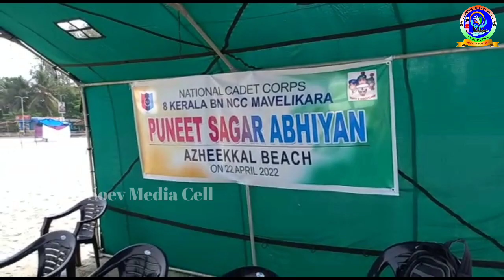ലോകഭൗമ ദിനത്തിൽ 8 Kerala&11 Kerala NCC BN ഉം SOEV യും ചേർന്ന് ആലപ്പുഴ & അഴീക്കൽ ബീച്ച് ശുചീകരിച്ചു.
ലോകഭൗമ ദിനത്തിൽ 8 Kerala NCC BN ഉം SOEV യും ചേർന്ന് അഴീക്കൽ ബീച്ചും &11 Kerala NCC BN ഉം SOEV യും ചേർന്ന് ആലപ്പുഴ  ബീച്ചും ശുചീകരിച്ചു. കൂടാതെ രണ്ടിടത്തും നടന്ന ചടങ്ങിൽ നീണ്ട രാജ്യ സേവനത്തിനു ശേഷം റിട്ടയർ ആയി എത്തിയ ജവാന്മാരെയും ഇക്കഴിഞ്ഞ REPUBLIC ദിനത്തിൽ കേരളത്തെ പ്രതിനിധികരിച്ചു പരേഡിൽ പങ്കെടുത്ത NCC കുട്ടികളെയും SOEV യുടെ മെംബേർസ് ആദരിച്ചു.

Song details
1
Song :Aalippazham pole
Lyrics : Aswin Krishna
Singer: Madhu Balakrishnan
Movie :Kumbaries
This content is Copyrighted to GOODWILL ENTERTAINMENTS .

2
FRIENDSHIP MUSIC | NO COPYRIGHTED | BGM

3
Song
Bheeshma Parvam (Teaser Theme)
Artist
Sushin Shyam
Album
Bheeshma Parvam
Avenir Music (on behalf of 123 Musix Entertainments Pvt Ltd), and 1 Music Rights Societies